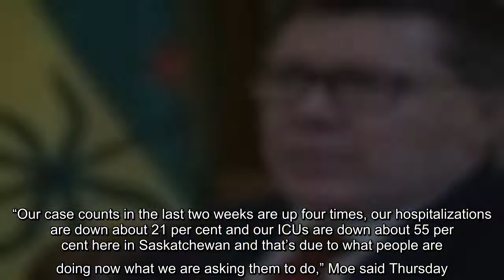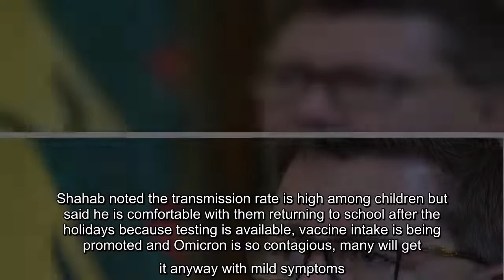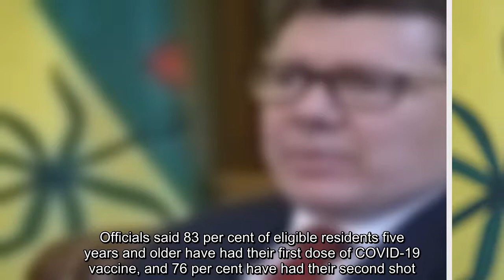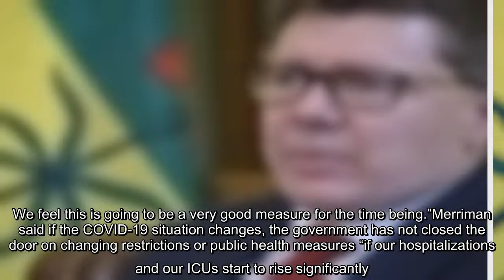COVID-19 infections rising, hospitalizations declining in Saskatchewan